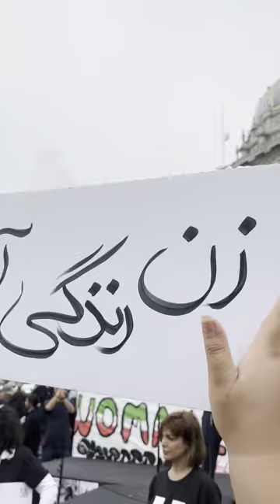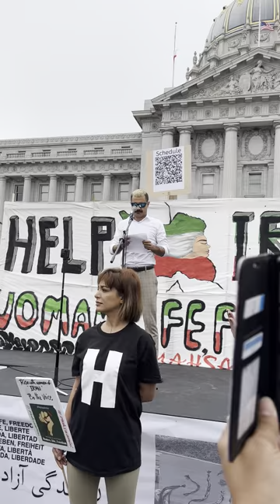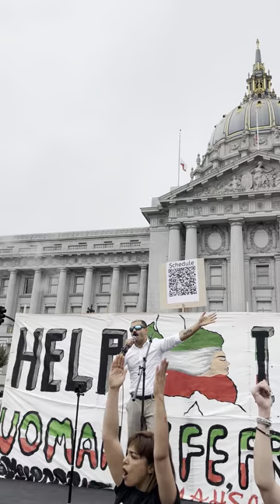Iranian musician, Shahin Najafi - In Support of Iranian People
San Francisco City Hall